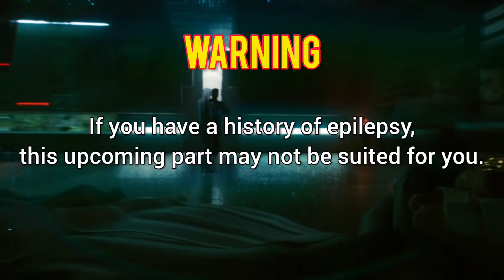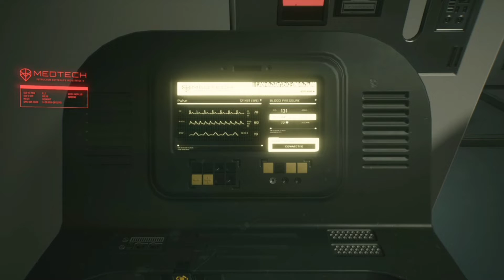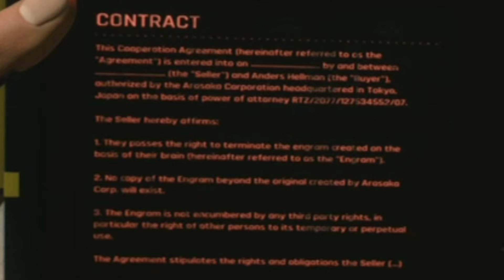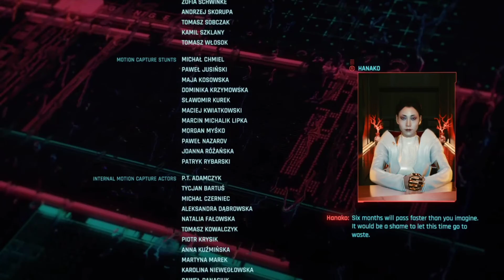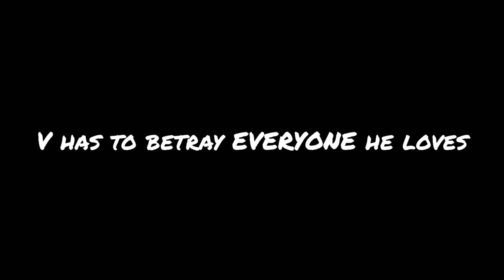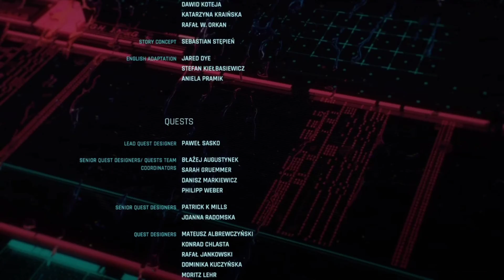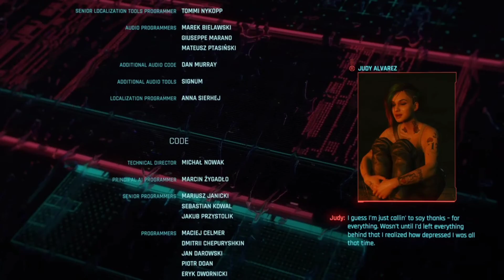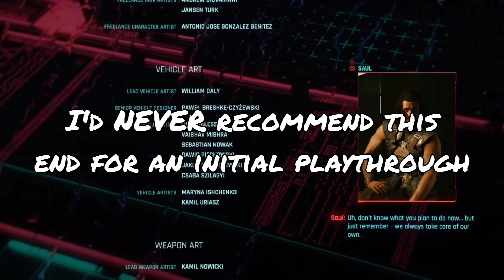Why Arasaka Ending Is Evil! - Endings, Breakdown, & More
Hello fellow legends! Welcome back to another Cyberpunk lore/explanation video! Another longer one, but don't worry, there are timestamps & you can use YouTube chapter system to scroll through whatever subject you want fast. In this video, we are talking about the Arasaka ending. Particularly, we're looking at why it is evil. We go through the ending and break it down, sare our thoughts on it, and more! Don't forget to leave like, as it shows support and helps the videos out. Don't be afraid to comment, if you have any thoughts or questions (unless it's inappropriate). I want to hear your thoughts!

Timestamps:
0:00 Introduction
1:09 Nocturne Op55N1
8:19 Last Caress
9:03 TotalImmortal
20:17 Johnny's Reaction
25:13 Where Is My Mind?
36:38 Phone Calls
39:44 Where Is My Mind?
42:56 The Final Decision
48:16 Returning Home Ending
50:53 End Credit Messages
53:30 Surrender to Arasaka Ending
56:32 Why It's An Evil Ending
59:08 Ending Breakdown/My Thoughts

Verse of the Video:
"'This is the covenant I will make with them after that time, says the Lord. I will put My laws in their hearts, and I will write them on their minds.'"
-Hebrews 10:16

Sources:
Hanako Lore